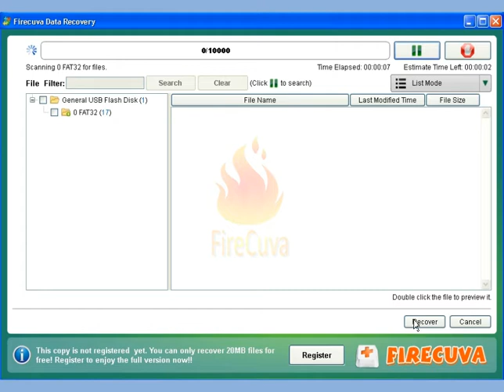How to Recover files from inaccessible hard drive partition - Hard Drive Data Recovery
FireCuva Partition Recovery for Windows

Get back your files and folders from an inaccessible partition easily with FireCuva Data Recovery.